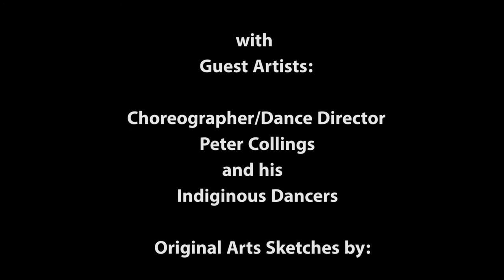Elizabeth Waldo and Her Worlds of Indigenous Music